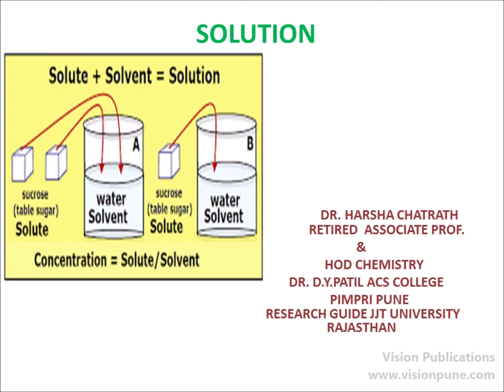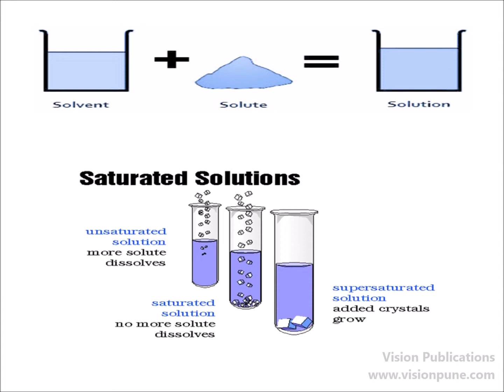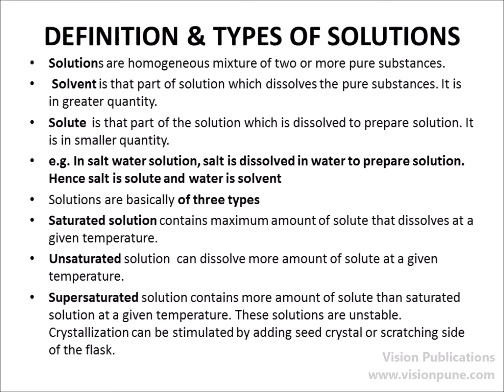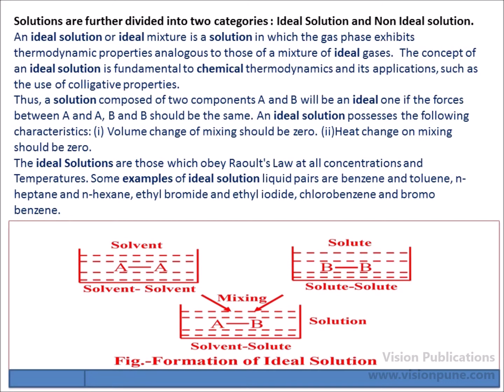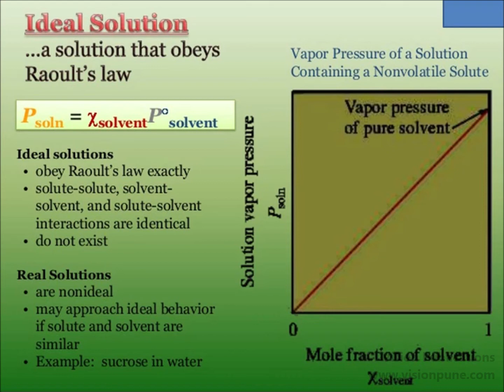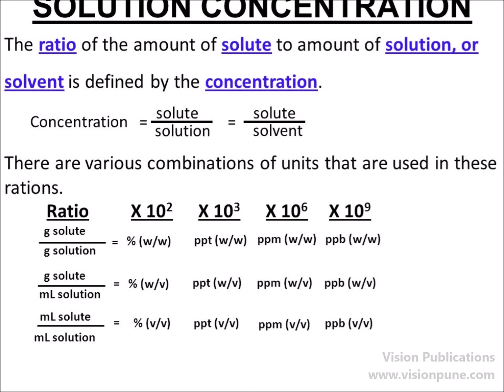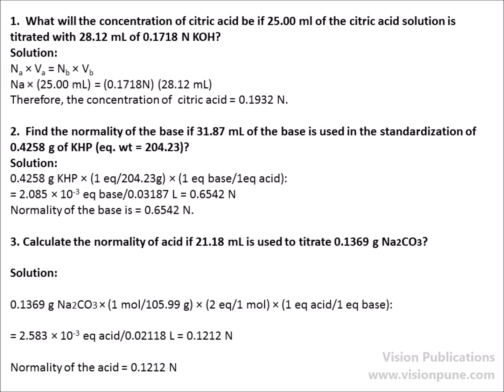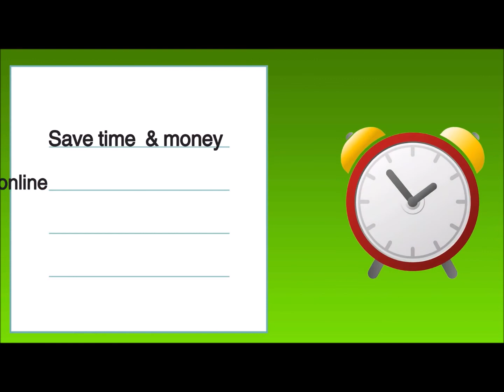Solution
FY Biotechnology Semester-I
According to New CBCS Syllabus w.e.f. 2019-20
Fundamental of Chemistry-I (Part-3)
Topic Explained by
Dr. Mrs.Harsha Chatrath, M.Sc. (Physical Chemistry), PhD, Experience 40 years, Retired Associate Professor and Head of  Department of Chemistry, Dr. D.Y. Patil ACS College, Pimpri, Pune. She worked as lecturer and reader at GSCW Jamshedpur (Jharkhand), a constituent of Ranchi University, for 20 Years. She has taught Physical Chemistry, Biotechnology, and Pharmaceutical Physical Chemistry, Agricultural Chemistry, Dairy Chemistry and Environmental Sciences to U.G. and P.G. classes at Ranchi University (Jharkhand) and University of Pune, Pune, Maharashtra, India. Presently she is associated with JJT University, Jhunjhunu (Rajasthan) as Research Guide. She has guided 12 students, of whom 10 students have been awarded Doctorate degree and two more are in progression. She is reviewer and editor of 5 International Journals related to Chemical Sciences. Her topic dissertation was “Heat capacity of rare gases on heterogeneous surfaces.”She has published 35 papers in national and international journals. She has 10 papers on the topics related to Quality Accreditation Accountability and Assessment Process, Motivation and Performance at Higher Education Levels. She has written books for degree level students: (i) Agriculture Chemistry (ii) Dairy Chemistry, (iii) Fundamentals of Chemistry (iv) Physical & Inorganic Chemistry (v) Safety measures in Science Laboratories (vi) Physical Chemistry. She is career counsellor, Pranic healer and Psychotherapist and PLR Therapist. She is member of Indian Science Congress, Indian Association of Chemistry Teachers, Association of College and University Super annuated Teachers. She has received 5 national level awards in appreciation for her work in the field of research and teaching. She has presented many papers on varied subjects at conferences in India and abroad. She is member of RHA (Robin Hood Army) which works for the eradication of hunger and spreading of education amongst slum dwellers.